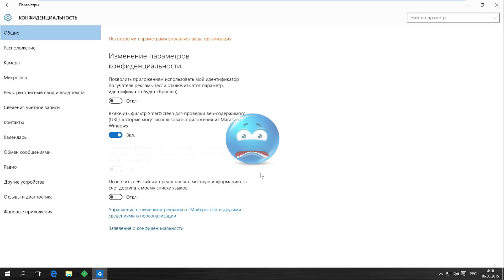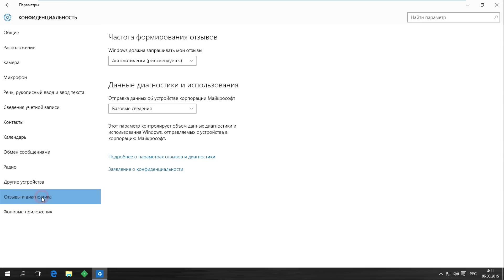Некоторыми параметрами управляет ваша организация (Windows 10)